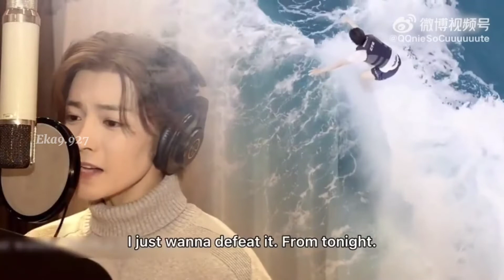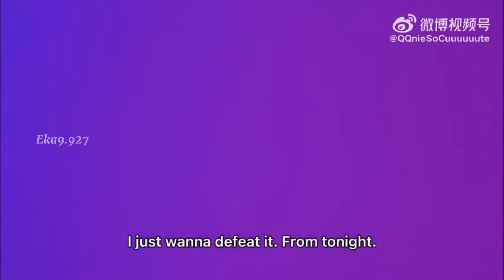Neo Hou - Victory